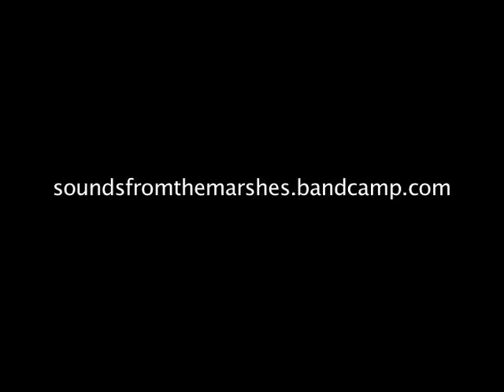Sounds From The Marshes - Great Lake Saimaa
New Sounds From the Marshes song

A suite in three parts about a two days experience in Lappeenranta